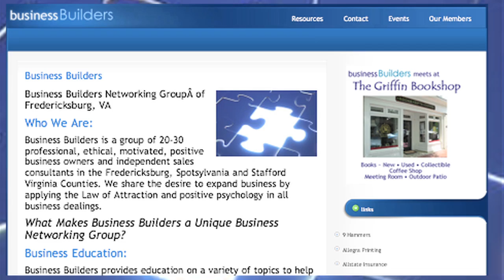Business Builders Networking luncheon